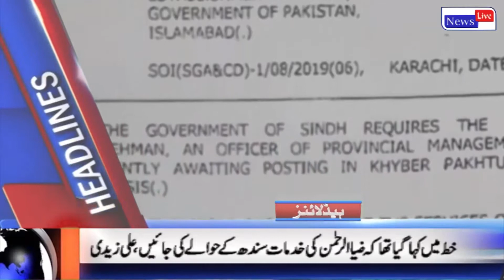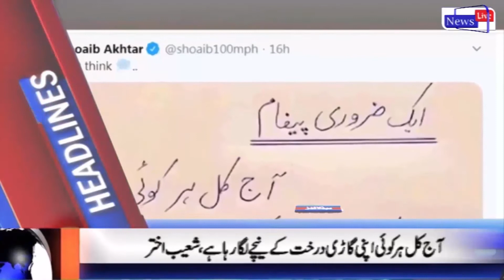News Headlines | 06:00 PM | 28 July 2020 | News Live